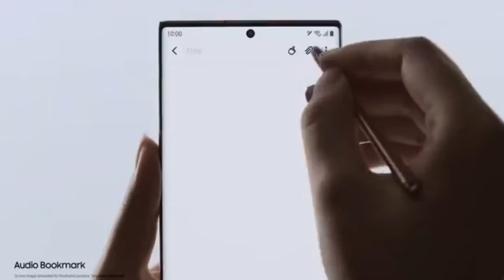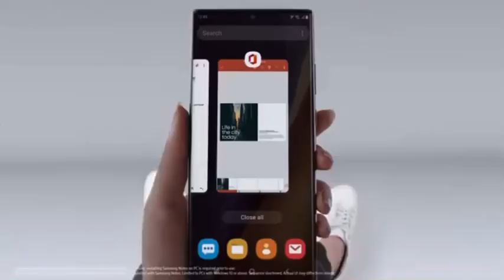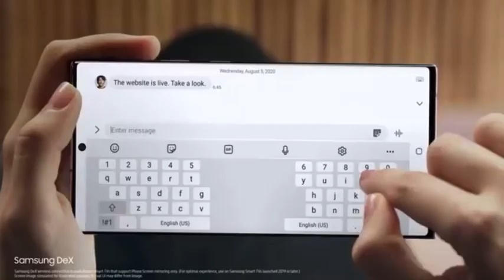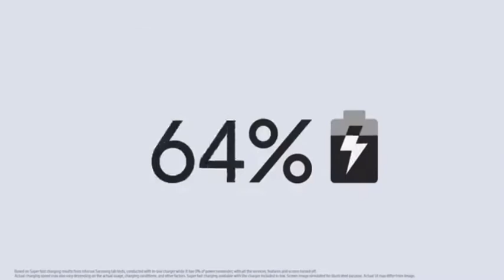Samsung galaxy note 20 ultra